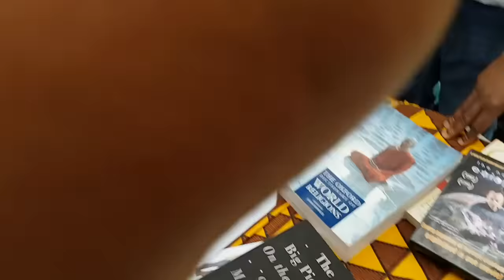Hamza Tzortzis Vs London Black atheists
Hamza Tzortzis debates London Black atheists at Speakers Corer in Hyde Park London.